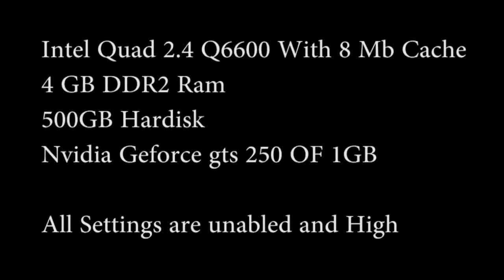Tom Clancy's Splinter Cell Conviction Ending In Game Video PC